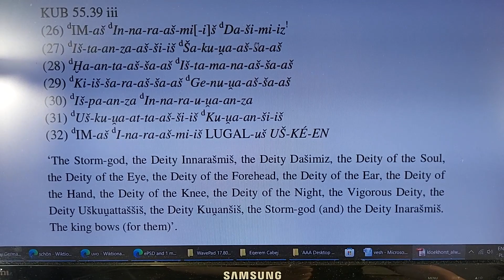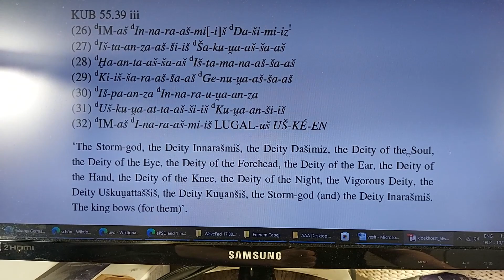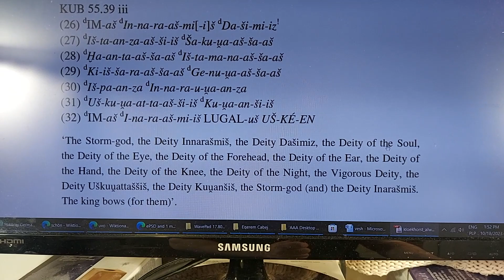Andi Zeneli zbulon sekretin e shpirit te dashit ne perendine Hittite Dashimiz